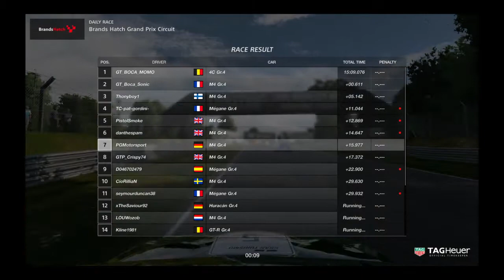Gran Turismo™SPORT Daily Race 64 Brands Hatch BMW M4 GT4 Onboard